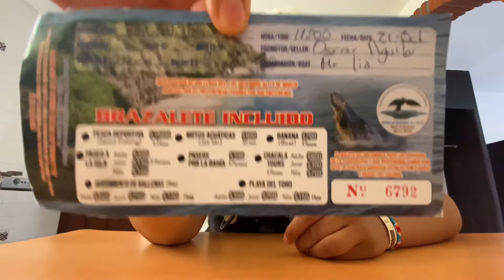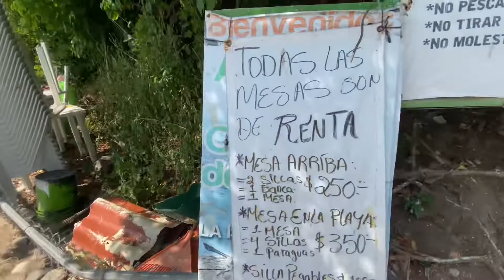Isla CORAL en Guayabitos | ¿Vale la pena tomar el tour?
Tomamos el tour más conocido de Guayabitos, visitar la isla Coral 🪸

¡SÍGUEME!